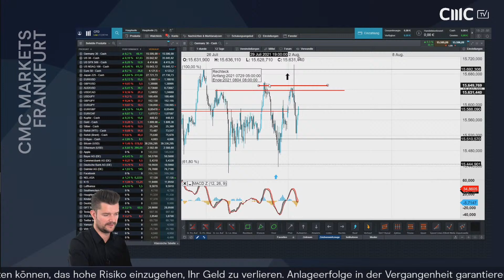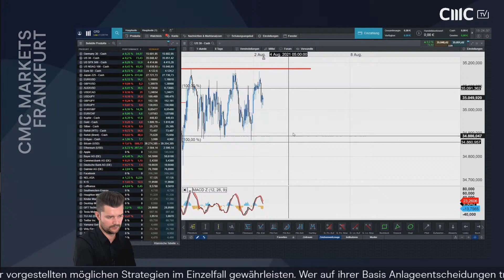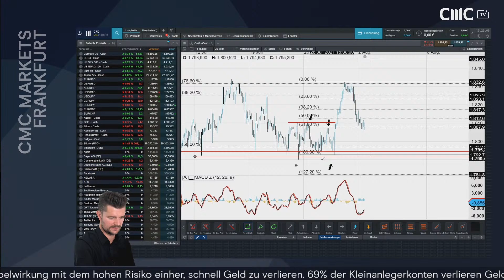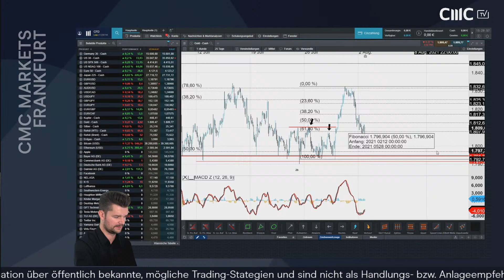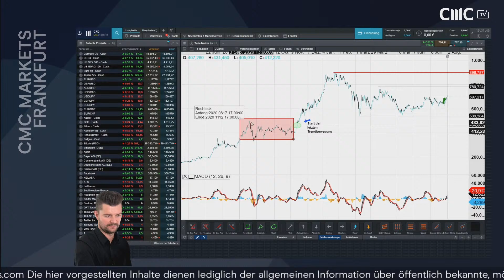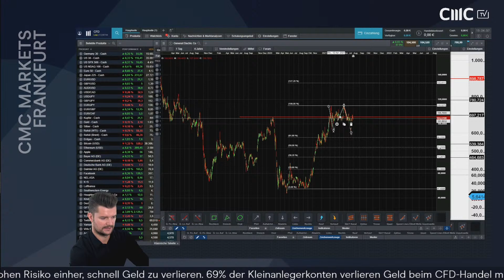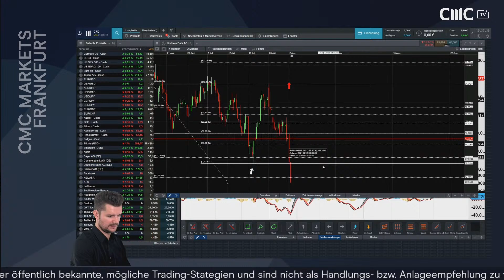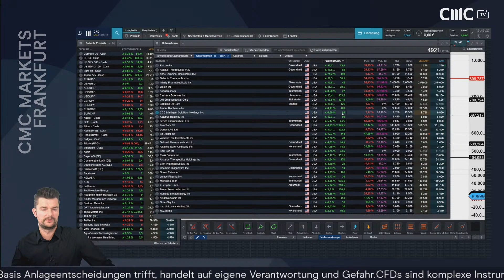Tesla, General Electric, Gold, US 30, Northern Data (CMC BBQ 02.08.21)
Liebe YouTuber!

0:00 Germany 30
6:00 US 30
7:50 EUR/USD
9:35 Gold
12:03 Tesla
14:01 General Electric
18:50 Northern Data

Diese Sendungen gibt es:

8:00 Uhr CMC TV Espresso (kompakter Tagesausblick für Trader)
9-10 Uhr: CMC TV Börsenbuffet (DAX-Eröffnung - Fokus: DAX, S&P 500 Vorgaben, Gold, EUR/USD, deutsche und europäische Aktien-CFDs)
15:15-15:45 Uhr: CMC TV BBQ (US-Eröffnung - Fokus: Dow, Nasdaq, US-Aktien-CFDs, Erdgas)